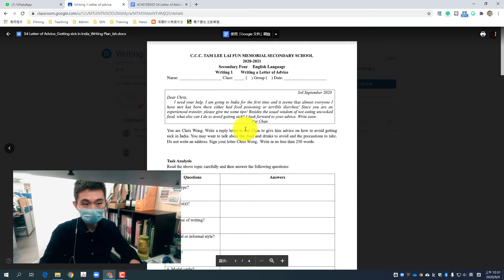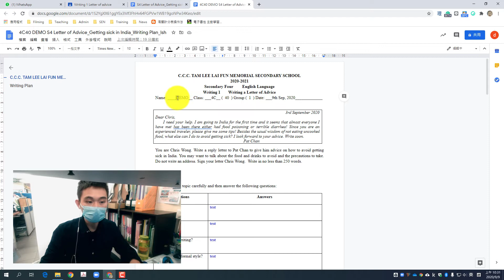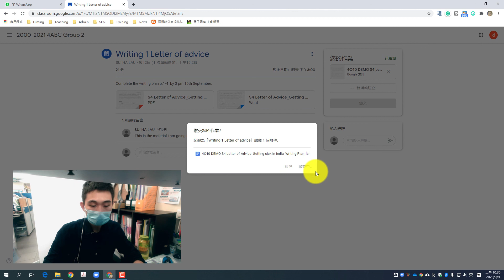[諗Sir點算?] (進階) 如何從Google Drive找家課交?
例: 老師給.docx(Word格式)家課, 用Google Docs完成了, 檔案儲存在Google Drive, 你可從Google Drive找到你的家課上載繳交。